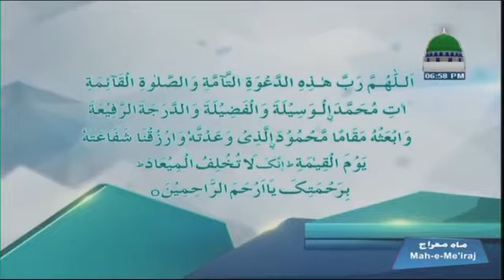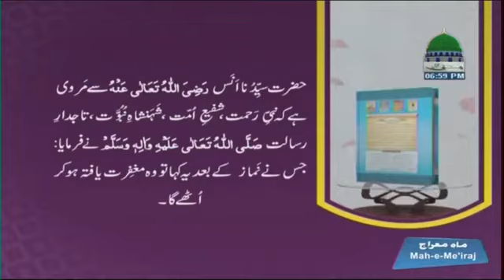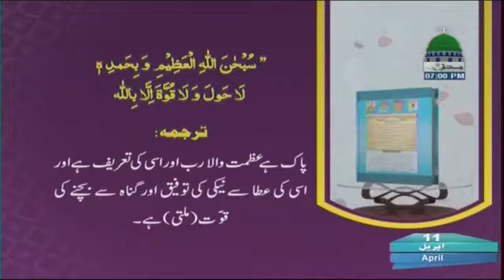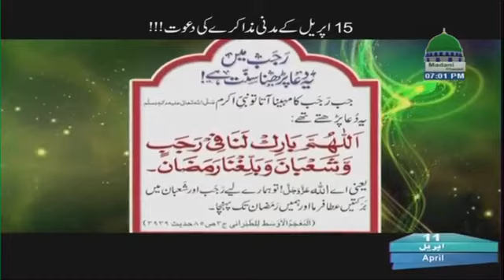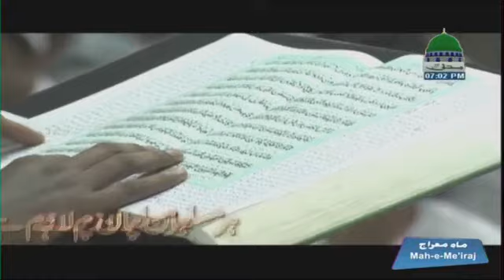Dua-e-Iftar. Ep#433 ( 10.04.2017 )